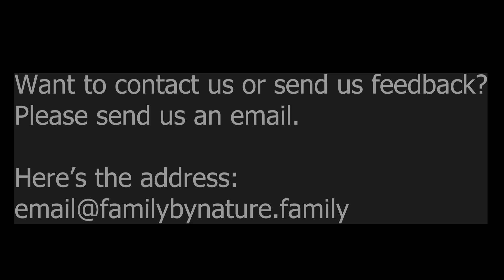Welcoming Our Subscriber Family Who Moved From America To The Eastern Region Of Ghana To Kumasi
We welcomed our friends from the Eastern region of Ghana @ArmoohWekuJourney to our house in Kumasi, Ghana.
It's our first meeting since living in Ghana after moving to Ghana from the UK. We've been phoning and chatting a lot so it was great having the two families together for the first time!